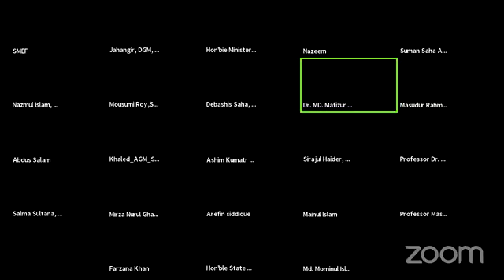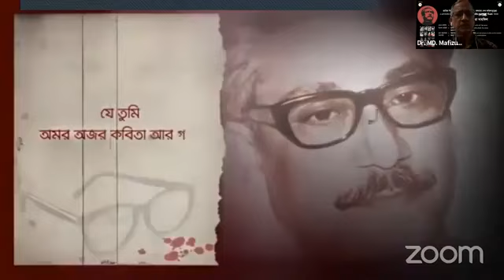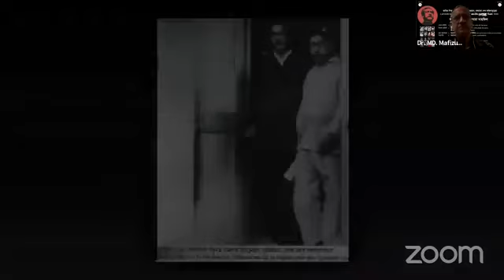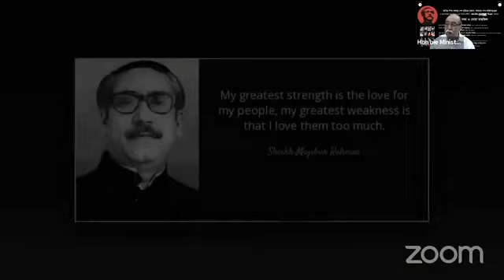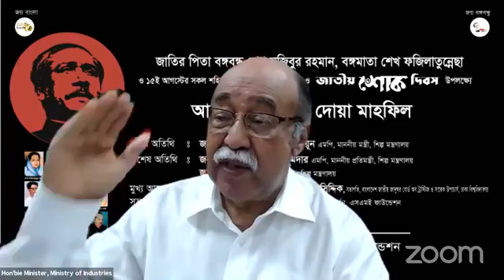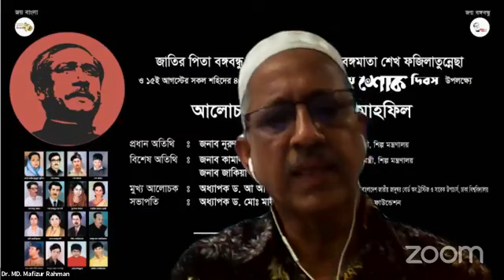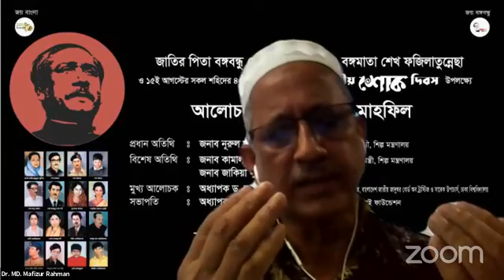জাতীয় শোক দিবস উপলক্ষ্যে আলোচনা সভা ও দোয়া মাহফিল ( আগস্ট ২০২১)